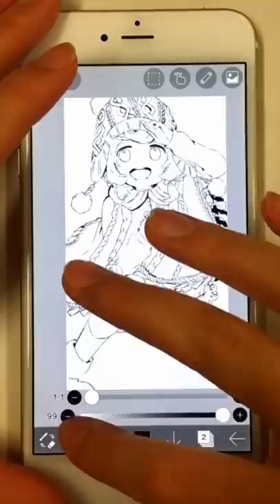【ibisPaint】Mesh Transformation Correction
I tried to adjust the balance by using mesh transformation tool of ibis Paint. You can select a part with a lasso and adjust it or you can also use mesh transformation for adjustment at the time of rough sketch.